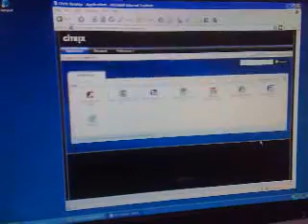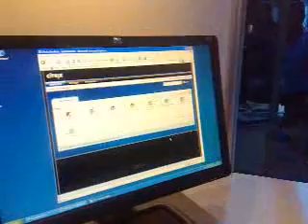Smart Access for the Citrix Access Gateway with Jay Tomlin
Smart Access for the Citrix Access Gateway with Jay Tomlin  in the tech Lab at Citrix SYnergy.